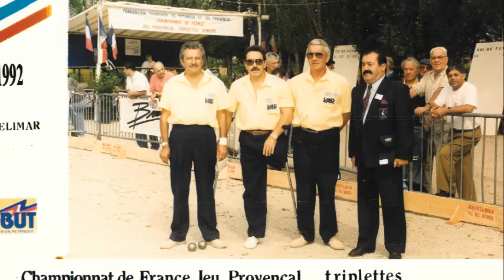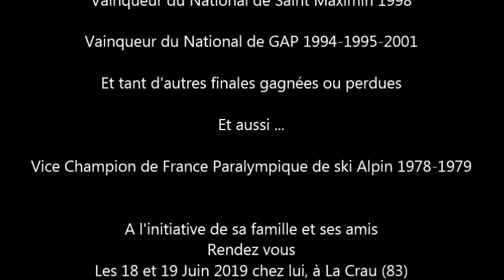Jeu Provençal : Il était une fois... Le roi René (Hommage à René VICTOR)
Musique libre de droits| Tristan Lohengrin - The Golden Rise